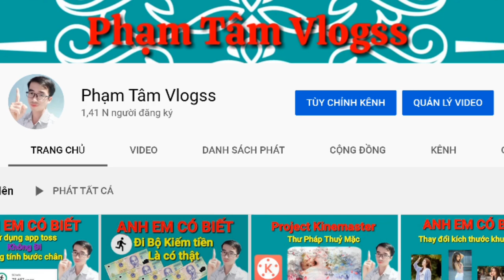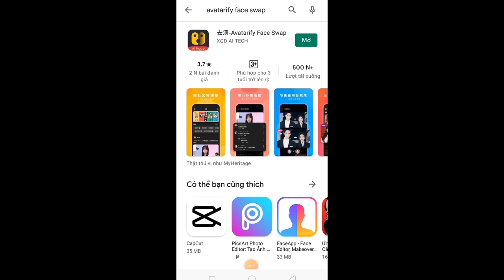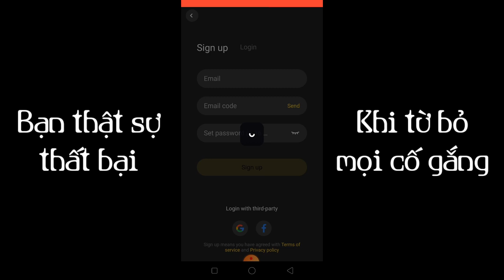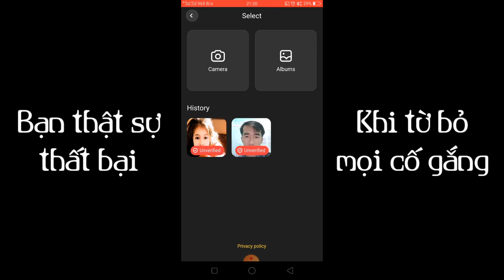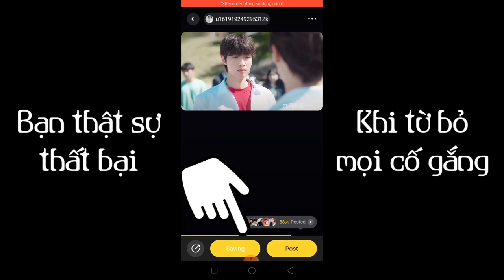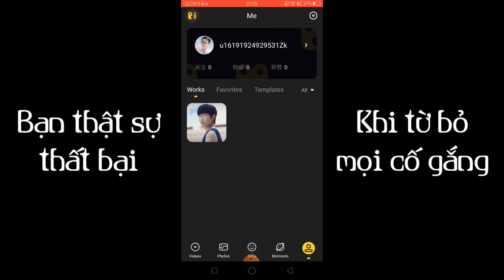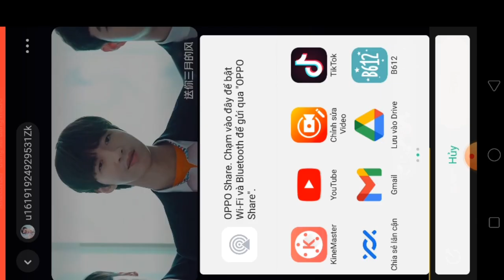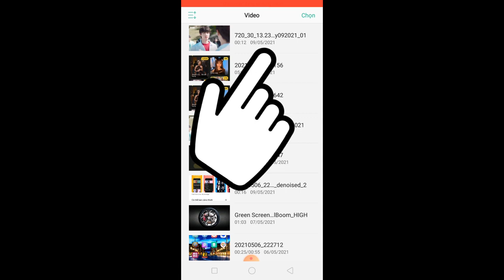cách ghép mặt vào video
Phạm Tâm vlogss chia sẻ cho anh em app đưa khuôn mặt của mình vào video cổ trang trung quốc hóa thân thành nhiều diễn viên nổi tiếng vang bóng một thời,chia sẻ cho anh em cách lưu video về máy chia sẻ trên các trang mạng,nội dung mang tính chất giải trí chúc anh em nhiều sức khỏe!!!